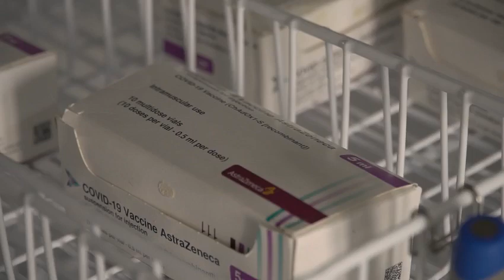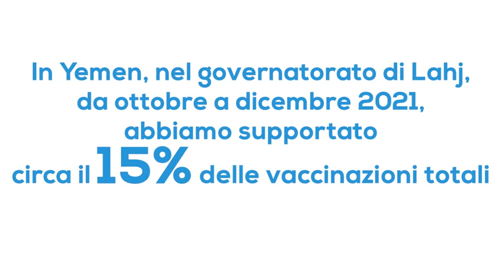MOSCHOCHORITIS (INTERSOS): priorità sospende brevetti (03.02.22)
- MOSCHOCHORITIS (INTERSOS): priorità sospende brevetti
"A un anno dall'inizio della campagna di vaccinazione, la disparità di accesso ai vaccini tra Paesi ricchi e Paesi poveri è enorme, e questo è inaccettabile e soprattutto rischioso. Se vogliamo portare a termine una campagna vaccinale di queste dimensioni, servono varie azioni tra cui la sospensione dei brevetti per favorire l'aumento della produzione". Lo ha detto Kostas Moschochoritis, direttore Gìgenerale di Intersos, ong che stamane all'Associazione Stampa estera, a Roma, ha organizzato la conferenza 'Pandemia diseguale. La complessa sfida per l'accesso ai vaccini, in Italia e nel mondo'. Intersos ha supportato sin dall'inizio la campagna internazionale Covax per vaccinare le popolazioni nei paesi meno sviluppati, e il nodo della produzione e dell'approvvigionamento "è stata la sfida più grande", assicura Moschochoritis, che cita i dati dell'Oms: "Solo il 10% della popolazione target dei paesi più poveri è stato vaccinato con almeno la prima dose, a fronte del 60% nei paesi ricchi. A gennaio 2022, nell'Africa subsahariana la popolazione è sotto il 10%. In Paesi come il Ciad ad esempio si è raggiunto l'1%". Immunizzare queste comunità, continua il direttore di Intersos, comporta quattro azioni fondamentali in cui l'iniezione è solo "la quarta e ultima tappa di un processo lungo e laborioso". "Primo- spiega- serve portare corretta informazione nelle comunità sull'emergenza sanitaria, quindi sulla vaccinazione. Il terzo passo è garantire la catena del freddo - in sistemi sanitari spesso fragili - e in ultimo la somministrazione". Intersos garantisce queste attività nel nord della Nigeria, nello stato di Borno, noto per le violenze dei gruppi armati, e poi nel sud dello Yemen, Paese fiaccato dalla guerra. "Speriamo presto di riuscire ad attivarci anche in Afghanistan" annuncia Moschochoritis. In Nigeria, l'obiettivo è di vaccinare 20mila persone, in particolare tra le comunità vulnerabili e sfollate. In Yemen invece ad oggi Intersos ha contribuito a vaccinare il 15% della popolazione immunizzata in totale. Qui, la difficoltà è stata superare le paure sulle reazioni avverse e fake news, come quella di restare sterili. (03.02.22)